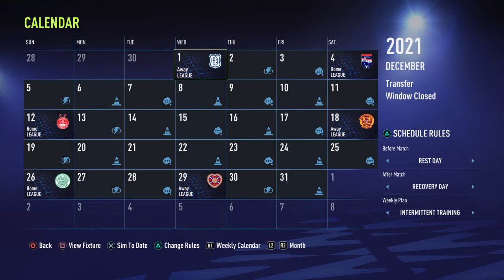FIFA 22 season 1 st johnstone carrer mode ep 5 very frustrating game